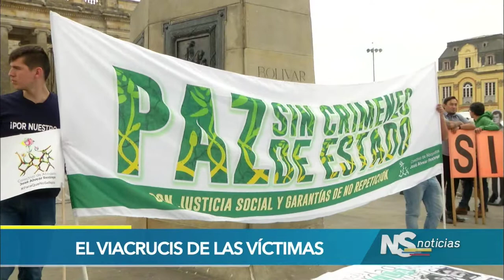El viacrucis de las víctimas